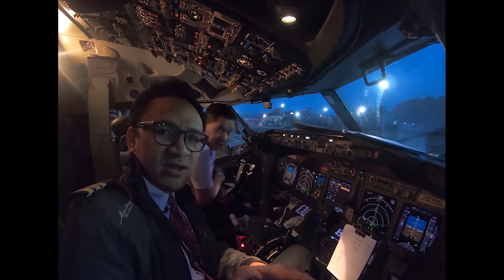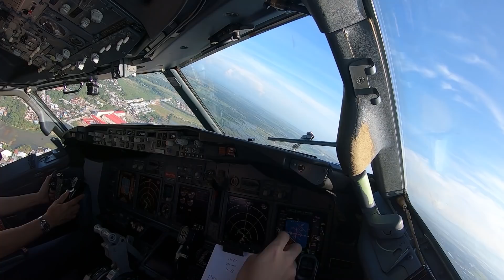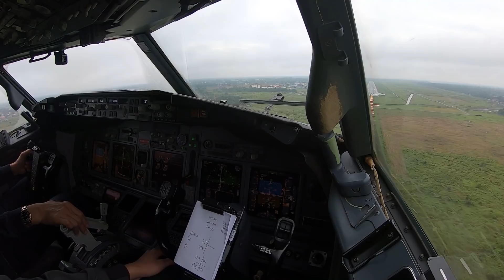[PENAMPAKAN RUANG KEMUDI] GAK BOLEH PULANG SAMA KAPITEN LIMBONG, HARUS NUNGGU 2 JAM !!!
[COCKPIT VIEW || PENAMPAKAN RUANG KEMUDI]